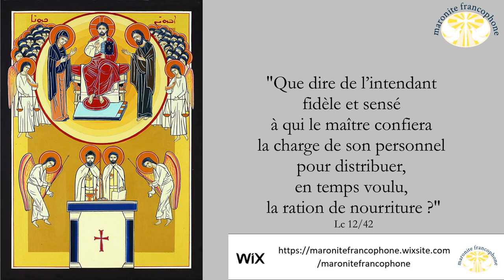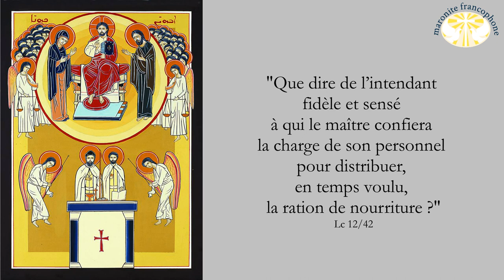Homélie en mémoire des prêtres défunts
LIVRE DE MALACHIE 2/
01 Maintenant, prêtres, à vous cet avertissement :
05 Mon alliance avec lui était vie et paix, je les lui accordais, ainsi que la crainte, et il me craignait. Devant mon nom, il restait saisi.
06 La loi de vérité était dans sa bouche, et rien de mal ne se trouvait sur ses lèvres. Dans la paix et la droiture, il marchait avec moi ; nombreux furent ceux qu’il ramena de la faute.
07 En effet, les lèvres du prêtre gardent la connaissance de la Loi, et l’on recherche l’instruction de sa bouche, car il est le messager du Seigneur de l’univers.
08 Mais vous vous êtes écartés de la route, vous avez fait de la Loi une occasion de chute pour la multitude, vous avez détruit mon alliance avec mon serviteur Lévi, – dit le Seigneur de l’univers.
09 À mon tour je vous ai méprisés, abaissés devant tout le peuple, puisque vous n’avez pas gardé mes chemins, mais agi avec partialité dans l’application de la Loi.

1Tm 4/06 En exposant ces choses aux frères, tu seras un bon serviteur du Christ Jésus, nourri des paroles de la foi et de la bonne doctrine que tu as toujours suivie.
07 Quant aux récits mythologiques, ces racontars de vieilles femmes, écarte-les. Exerce-toi, au contraire, à la piété.
08 En effet, l’exercice physique n’a qu’une utilité partielle, mais la religion concerne tout, car elle est promesse de vie, de vie présente et de vie future.
09 Voilà une parole digne de foi, et qui mérite d’être accueillie sans réserve :
10 si nous nous donnons de la peine et si nous combattons, c’est parce que nous avons mis notre espérance dans le Dieu vivant, qui est le Sauveur de tous les hommes et, au plus haut point, des croyants.
11 Voilà ce que tu dois prescrire et enseigner.
12 Que personne n’ait lieu de te mépriser parce que tu es jeune ; au contraire, sois pour les croyants un modèle par ta parole et ta conduite, par ta charité, ta foi et ta pureté.
13 En attendant que je vienne, applique-toi à lire l’Écriture aux fidèles, à les encourager et à les instruire.
14 Ne néglige pas le don de la grâce en toi, qui t’a été donné au moyen d’une parole prophétique, quand le collège des Anciens a imposé les mains sur toi.
15 Prends à cœur tout cela, applique-toi, afin que tous voient tes progrès.
16 Veille sur toi-même et sur ton enseignement. Maintiens-toi dans ces dispositions. En agissant ainsi, tu obtiendras le salut, et pour toi-même et pour ceux qui t’écoutent.

Lc 12/42 Le Seigneur répondit : « Que dire de l’intendant fidèle et sensé à qui le maître confiera la charge de son personnel pour distribuer, en temps voulu, la ration de nourriture ?
43 Heureux ce serviteur que son maître, en arrivant, trouvera en train d’agir ainsi !
44 Vraiment, je vous le déclare : il l’établira sur tous ses biens.
45 Mais si le serviteur se dit en lui-même : “Mon maître tarde à venir”, et s’il se met à frapper les serviteurs et les servantes, à manger, à boire et à s’enivrer,
46 alors quand le maître viendra, le jour où son serviteur ne s’y attend pas et à l’heure qu’il ne connaît pas, il l’écartera et lui fera partager le sort des infidèles.
47 Le serviteur qui, connaissant la volonté de son maître, n’a rien préparé et n’a pas accompli cette volonté, recevra un grand nombre de coups.
48 Mais celui qui ne la connaissait pas, et qui a mérité des coups pour sa conduite, celui-là n’en recevra qu’un petit nombre. À qui l’on a beaucoup donné, on demandera beaucoup ; à qui l’on a beaucoup confié, on réclamera davantage.